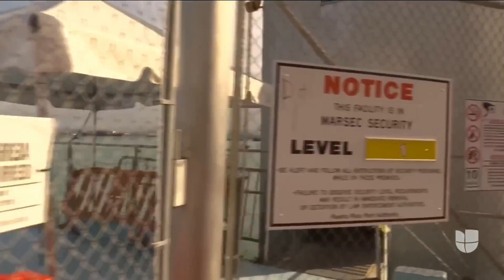"Ha sido una gran decepción": miles de ciclistas en Puerto Rico piden la renuncia de Rosselló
Mientras las protestas en la isla continúan exigiendo que el gobernador deje el cargo, él insiste en que no va a dimitir, pero cada día que pasa se registran más bajas en su gabinete y este martes le tocó el turno a Ricardo Llerandi, secretario de Gobernación, uno de los funcionarios que estaba en el polémico chat privado.